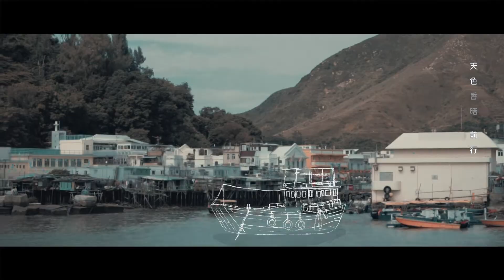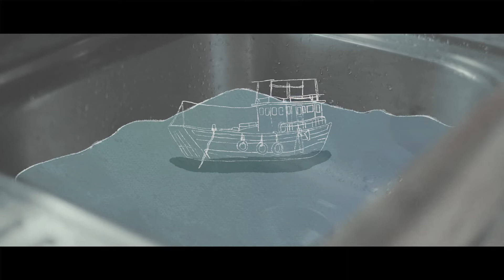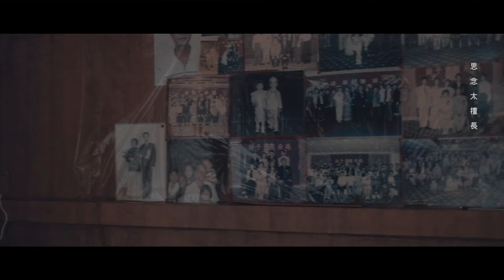三生有歌《日常》 Three Lives, Three Songs: her days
《日常》Her days

很多時候我們會很怕自己的生活很平淡，也很怕自己很平凡。 但其實當個平凡人與享受平淡的生活又有甚麼問題？盧金蓮（馮婆婆）祖上幾代都以澳為家，婆婆年輕時會出海捕魚維持生計。生活的壓抑，生計的壓迫都一直迫使婆婆向前走。為了撐起頭家，婆婆努力工作，作出了不少犧牲。退休後，婆婆身邊的人、事、物慢慢失去。慶幸的是，婆婆這個不想離開的家仍在。或許馮婆婆的生活很平凡，但可能就是這份平凡，令每個知道她故事的人都得到非凡的意義。

The world pushes us to succeed, to achieve greatness and to escape mediocrity. However, perhaps there is a unique beauty that lies in simplicity, plainness and mediocrity.

For generations, Mrs Fung and her ancestors have resided in Tai O, relying on fisheries to sustain their family. As her family grew, the stresses of daily life led her to take on new responsibilities and make sacrifices. She overcame challenges that life threw at her, and continued forward for her family. Since retiring, the people in her life and the memories have slipped away with time. What remains, however, is her unwavering heart and support for her family. Perhaps her life is ordinary, but it may be the simplicity and honesty in which she leads her life that gives her story an extraordinary meaning.

Daniel Toh
Jack Ho
Jacky Fan
Lok Chow
Pakho

Lyrics by Avis Lam

Vocal by Jacky Fan

Acoustic Guitar by
Jacky Fan

Electric Guitar by
Daniel Toh
Jack Ho

Bass by
Lok Chow

Drum by
Pakho

Keyboard and Programming by
Daniel Toh

Recorded by
Chris Leung
Lok Chow

Mixed by Lok Chow

Director
Mimi Pun
Nico Cheung

Photographer
Mimi Pun
Nico Cheung
Daniel Toh

Video Editor
Mimi Pun

Animation
Nico Cheung
Ariel Chan

Calligraphy
StudioAutumn

Special Thanks
盧金蓮婆婆

賽馬會「銀光一閃」跨代藝術計劃 2021：《三生有歌》
Jockey Club “Project Silver” – Intergenerational Arts Project “Three Lives, Three Songs”

每一首歌，承載着一段回憶，一種心情，一個時代。
一班熱愛音樂、文字、影像的青少年，為城內長者譜寫原創歌曲，刻劃他們獨一無二的經歷和故事。計劃與香港著名音樂製作人馮穎琪及周耀輝發起的社企計劃「一個人一首歌」合作，學員走入社區收集長者的口述故事，並以故事作為靈感，用歌曲去記錄城市內的獨特聲音。每組學員配對不同領域的專業導師，在導師的帶領下合力創作一首歌曲及製作音樂錄像。

Every song encapsulates a memory, a mood, and an era.
A group of young music, word and creative media creators took part in Three Lives, Three Songs, a programme focused on producing original songs and videos inspired by the personal stories of elderly people of our community. Led by the Hong Kong-based social enterprise Every Life is a Song (founded by renowned local songwriter Vicky Fung and lyricist Chow Yiu-fai), these youths were teamed up with professional music mentors and together their final work represents the unique voices and memories of our city.